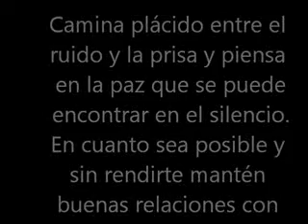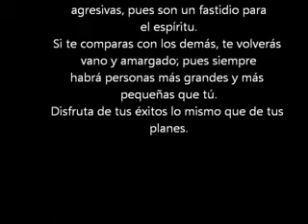daramaru wesbam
Esquiva a las personas ruidosas y agresivas, pues son un fastidio para
el espíritu.
Si te comparas con los demás, te volverás vano y amargado; pues siempre
habrá personas más grandes y más pequeñas que tú.
Disfruta de tus éxitos lo mismo que de tus planes.